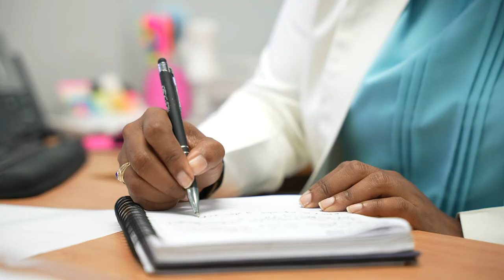Campaña YoTambién: Egresada Wendy Pérez (Redes de Información).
¡Más tecnología! ¡Más aprendizaje! ¡Más historias! 👩🌐

Cuando era niña nunca se le ocurrió estudiar una carrera tecnológica ¿Puedes creerlo? 🤔 Ahora Wendy Pérez, egresada de nuestro Tecnólogo de Redes de Información, motiva a todas las chicas a estudiar una carrera tecnológica ¡Ya que aquí está el futuro! 🤙🔥

Ella dijo YoTambién🎓 y se capacitó en el área tecnológica de su elección. Así que tú también puedes 📚

¿Quieres tirar códigos? Dale para allá, ¿Quieres dedicarte al mundo de la multimedia, mecatrónica, ciencia de datos? que nada te detenga 😏🔥 ¡En la tecnología se vale todo! 💪

Queremos sumar MásMujeresEnlaTecnología ¿Te animas? 🎬